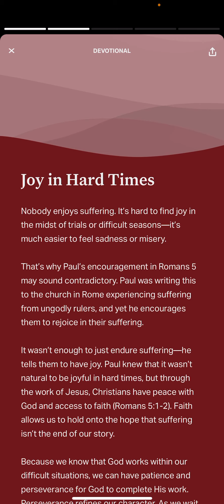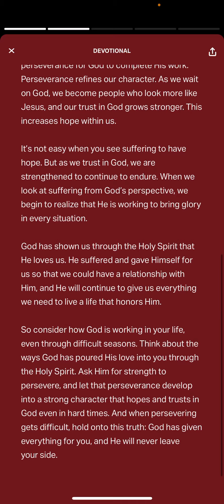Romans 5:3-5 YouVersion Bible App